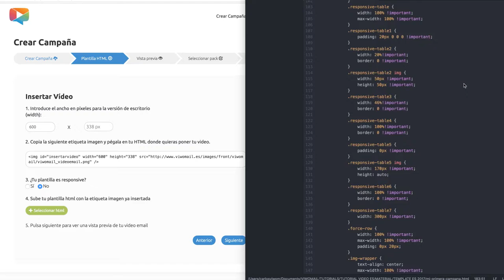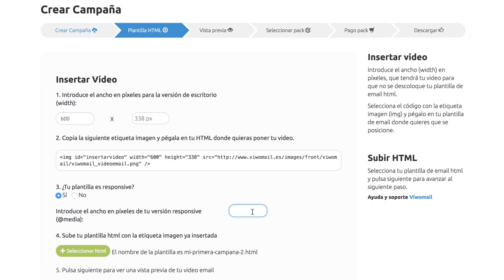Cómo crear y enviar un vídeo email con Experian y Viwom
Incluir vídeos en tus campañas de email marketing ya es posible con la tecnología de Viwom, que es 100% compatible con el sistema de envío masivo de Experian.

Prueba a enviar a tu target un email con un vídeo de tu empresa, producto o marca, y que éste se REPRODUZCA DE FORMA AUTOMÁTICA en cada apertura.

La tecnología de Viwom es capaz de detectar en tiempo real el tipo de dispositivo, cliente de correo y sistema operativo desde el que se abre el email, con el fin de entregar el formato idóneo a cada uno.

Marca la diferencia en tu próxima campaña de emailing e incrementa tu CTR (tasa de clics ) hasta un 280%.